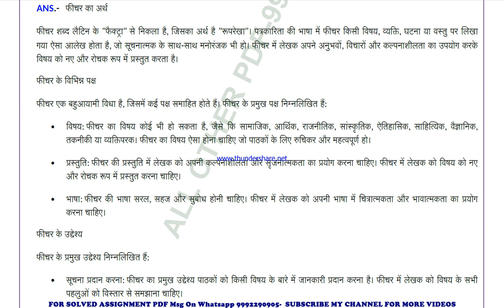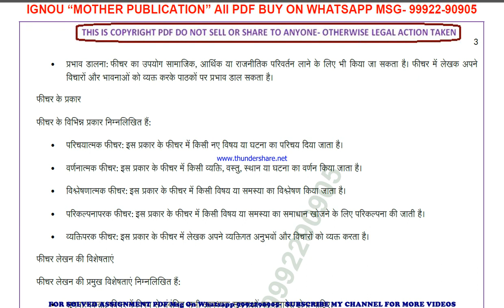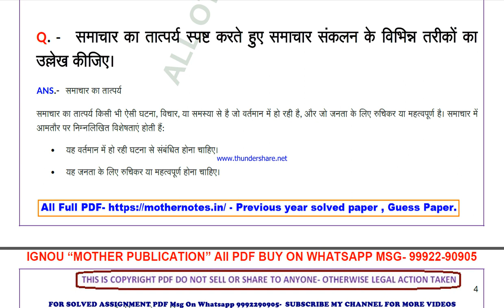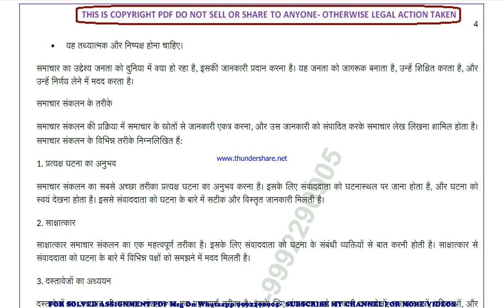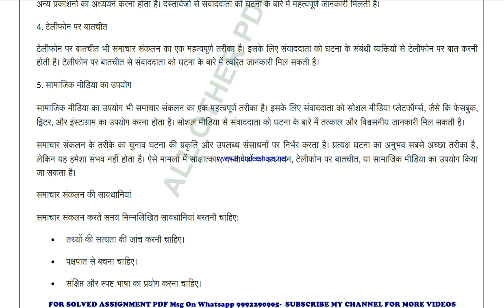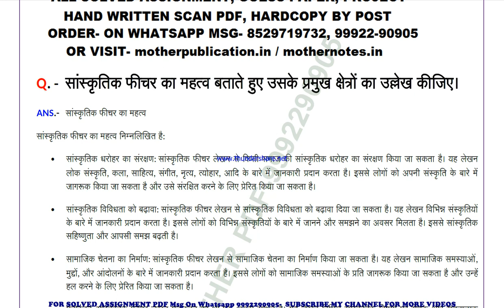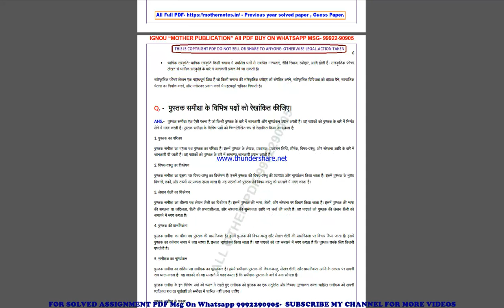bhdg 173 previous year solve paper | bhdg 173 important questions | bhdg 173 study material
bhdg 173 previous year question paper,
bhdg 173 important questions,
bhdg 173 important questions 2024,
bhdg 173 sample paper,
bhdg 173 study material
bhdg 173 sample paper 2024,
bhdg 173 guess paper,
bhdg 173 guess paper 2024,
bhdg 173 previous year question paper in hindi,
bhdg 173 important questions in hindi,
bhdg 173 important questions 2024 in hindi,
bhdg 173 sample paper in hindi,
bhdg 173 sample paper 2024 in hindi,
bhdg 173 guess paper in hindi,
bhdg 173 guess paper 2024 in hindi,

guess paper,
ignou guidance,
ignou assignment,
ignou books,